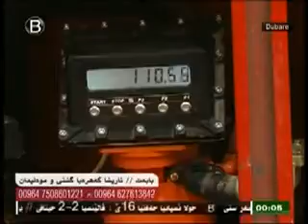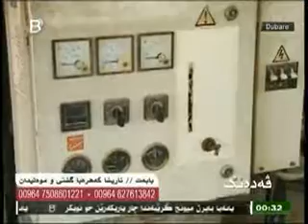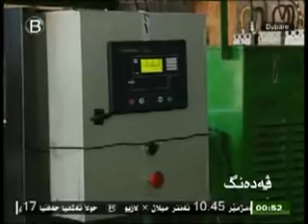vedeng 19 12 2015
به‌رنامێ ڤه‌ده‌نگ
ژئاماده‌کرن و پێشکێشکرنا دلوڤان حه‌سه‌ن
رێکه‌فتی 19_12_2015